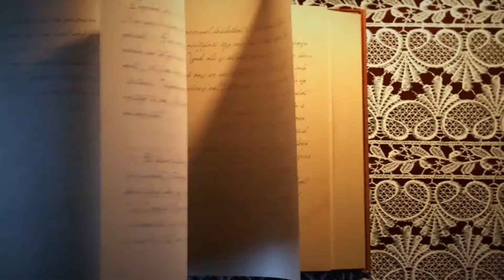In Every Generation (2022) Book Review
Buffy the Vampire Slayer has a new novel, taking place several years after the series finale, now focusing on Willow's daughter, Frankie - who has been called to be the next Vampire Slayer, it's IN EVERY GENERATION by Kandare Blake